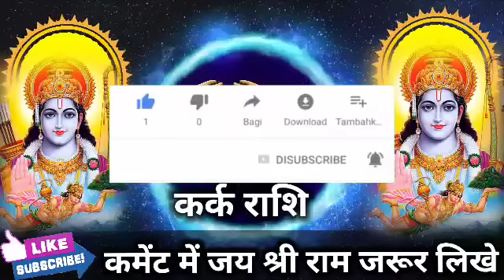कर्क राशि वालों 2 अगस्त 2022 मंगलवार बहुत बड़ा षड्यंत्र रचा जा रहा है सावधान। Kark Rashi